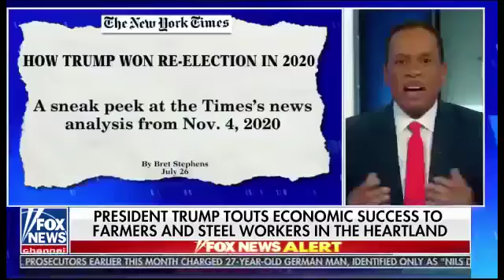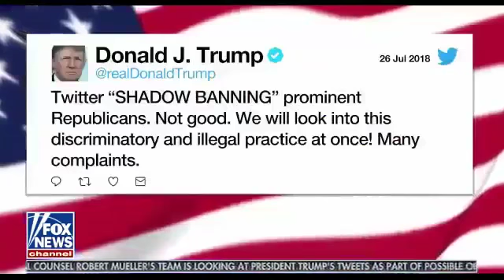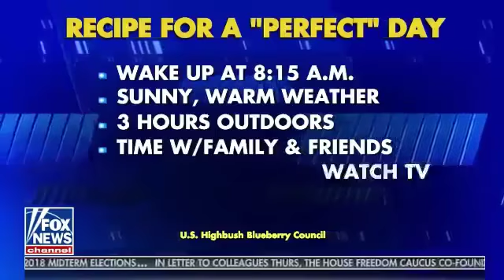The Five July 26, 2018 Breaking News Fox The Five July 26, 2018 BREAKING NEWS TODAY